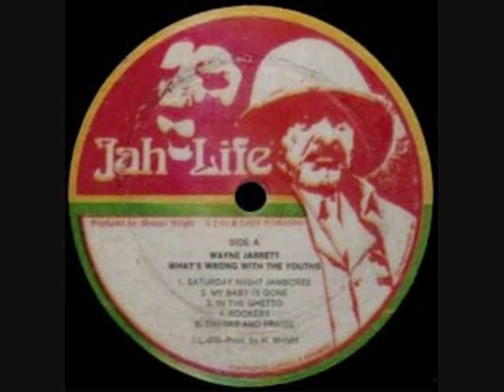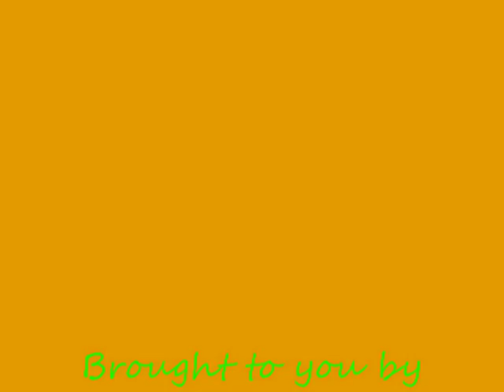Augustus Pablo / Wayne Jarrett - Youth Man (edit)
from the Wackies Sampler album vol.1. Augustus does a dub version of Wayne Jarrett's hit Youth Man. ReggaeDave